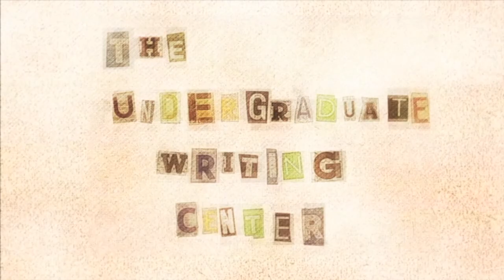Van Horne: Is it important to write every day?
Todd Van Horne, freelance writer, advocates daily practice when it comes to learning to write.